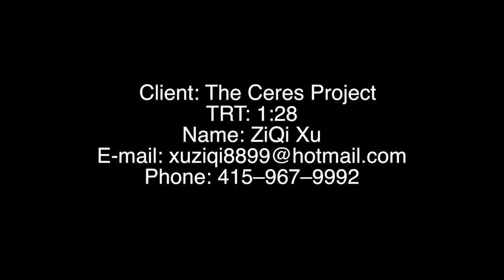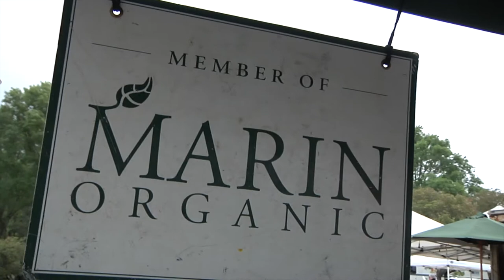ziqi xu The ceres project teens